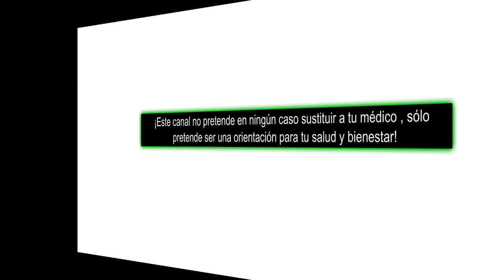Dieta Cetogénica Parte 3 / Alimentos ACLARANDO DUDAS ana contigo